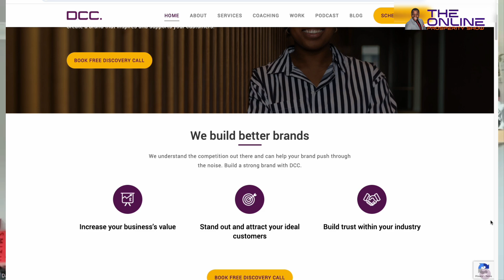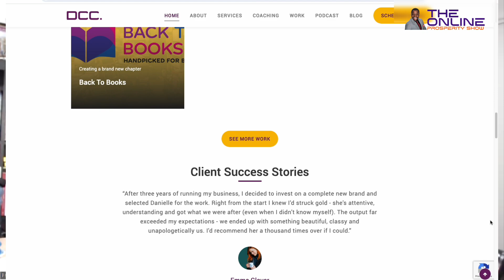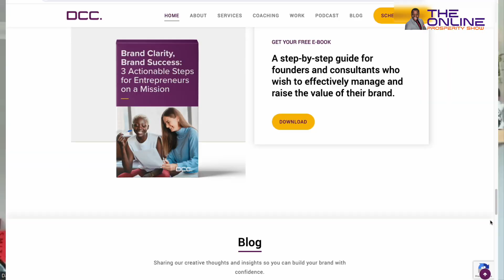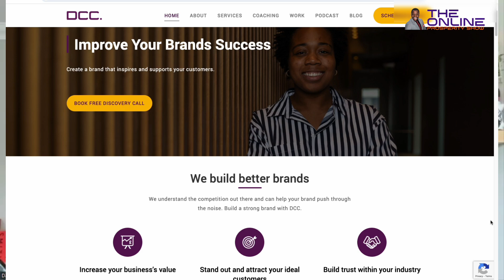From 8 Year Old Magazine Creator to Branding Guru – Her Incredible Journey!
Welcome to another episode of the Online Prosperity Show! Today, your host Prosper Taruvinga sits down with the extraordinary Danielle Clarke, a visionary brand strategist who has mastered the art of bridging the gap between business, strategic thinking, and creativity.

In this episode, we delve into Danielle’s inspiring journey from launching a school magazine at the age of 8 to becoming a renowned brand strategist working with top clients like ŠKODA, GirlvsCancer, UK Biocentre, and more. Danielle shares her unique insights on how early experiences shaped her approach to branding, providing valuable lessons for aspiring entrepreneurs and established businesses alike.

We explore Danielle’s bold decision to start her branding business during the pandemic and the uncommon strategies she employed to grow her business, such as launching a globally successful podcast without prior experience. Danielle's podcast now reaches over 52 countries and has been downloaded thousands of times, showcasing her exceptional ability to connect with a global audience.

Danielle opens up about the importance of representation and inclusivity in branding, reflecting on her personal experiences of not seeing anyone who looked like her when she graduated. Her commitment to creating authentic and sincere brands that resonate deeply with customers is a testament to her dedication and expertise.

In this engaging conversation, Danielle also talks about her free brand audit session, a fantastic opportunity for businesses looking to elevate their branding game. She explains what businesses can expect from this session and how it can significantly benefit them.

Furthermore, Danielle emphasizes the power of storytelling in branding, the importance of collaboration, and how hobbies and interests outside of work, like playing field hockey and enjoying Cadbury's Dairy Milk chocolate, influence her creative approach to branding.

If you're serious about elevating your brand and seeking actionable insights from a true visionary, this episode is a must-watch! Don't forget to check out Danielle's free brand audit session to take your brand to new heights.
Company Name
Danielle Clarke Consultancy